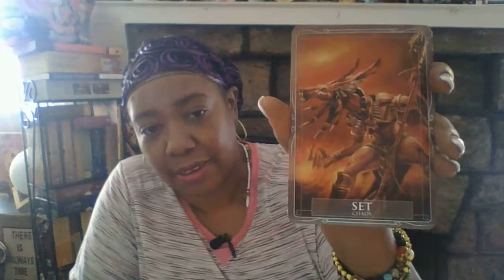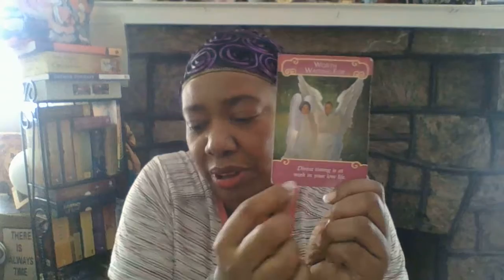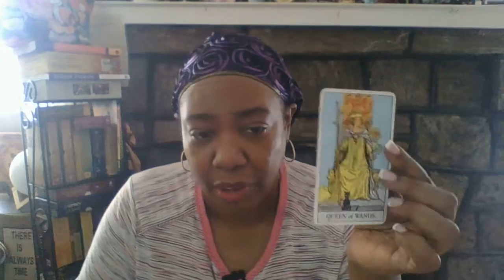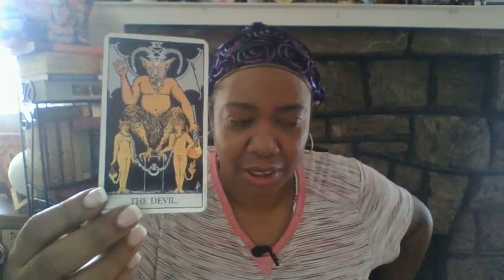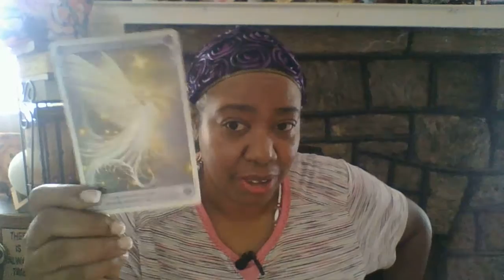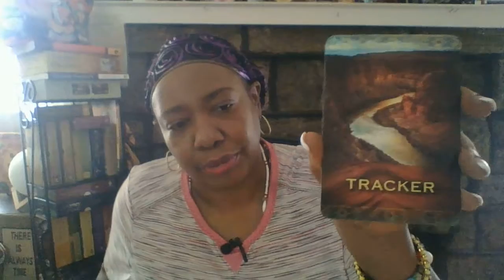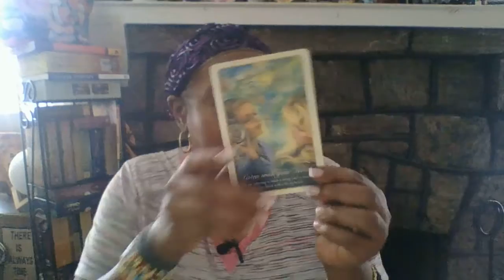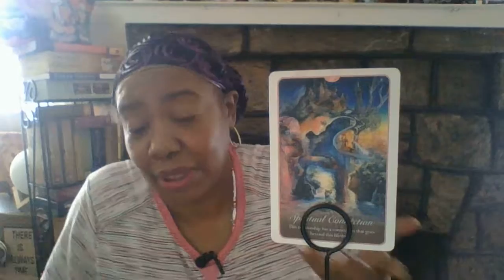LOVEBITES MIDJUNE-MID JULY 2018 SCORPIO